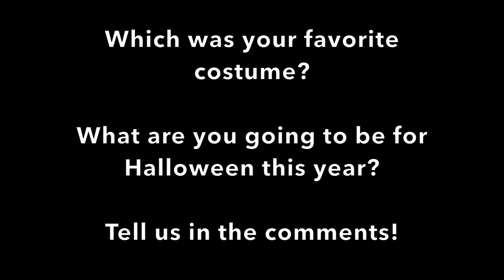10 Scary Halloween Mask Ideas (2021)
This list discusses the Scariest Halloween Mask Ideas 2018. The masks featured in this video are: Animotion Scarecrow Mask, Area 51 Alien Mask, Billy Butcherson Hocus Pocus Mask, Deadly Silence Mask, Glow in the Dark Skull Mask, Jack o Lantern Mask, Leatherface Mask, Laughing Jack Mask, Silent Stalker Mask, Stitched Smile Mask.

( Connect with Listomatic! )
( Connect with Listomatic! )

Still reading? Great! Leave a comment on this video saying the secret code: "THE LIST LIFE!" OR comment the current view count!